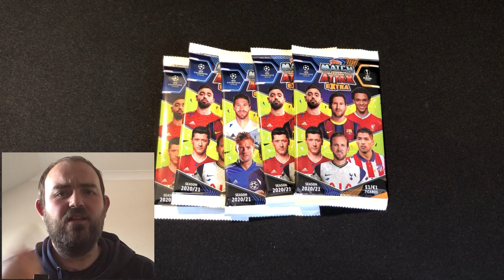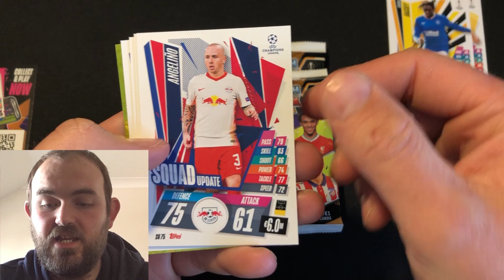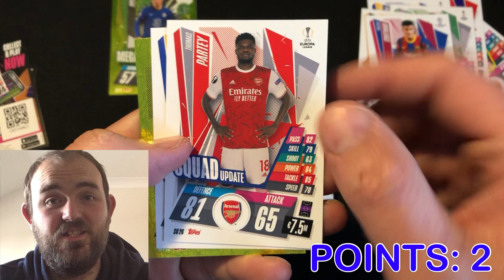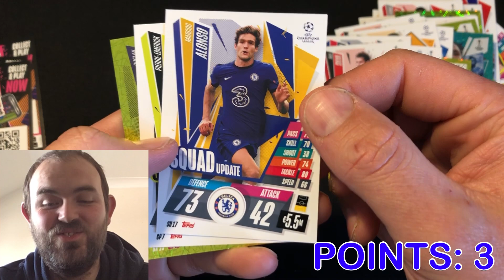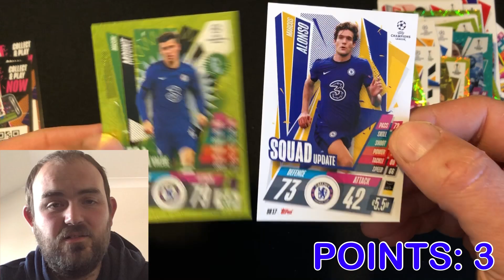This Is A Champions League Pack Battle Vs FCC - Match Attax Extra 20/21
It's Champions League Pack Battle Semi Final Day between myself and the FCC, I'll be hunting for Chelsea cards and the FCC will be searching for Real Madrid cards, who ever gets the most points will end up being the winner.

The points system will be 1 point for a base card, 2 points for a mega value/baller, 3 points for Man Of The Match and finally 4 points for a 100 Club. Of course these will be coming from the Match Attax Extra 20/21 set.

I only need 2 more 100 clubs to complete the set, will be be able to find Champions League and Barcalona great Xavi?

I hope where ever you're watching the Champions League Semi Final from you enjoy the game and also enjoy this Pack Battle video.

Thank you so so much for taking the time to watch my video, I really do appreciate your support.

Before you go and enjoy the rest of your day (and the match) I'd absolutely love if you could:

4) And finally I'd LOVE if you could give me some feedback on the channel. Let me know what you'd like to see more/less of and what you're LIKING and also what you're HATING

Thanks again for sticking around to watch my video and I would really LOVE if you checked out my other videos too.

I hope that you have a great day, Stay Safe, Keep Collecting, LATERS!